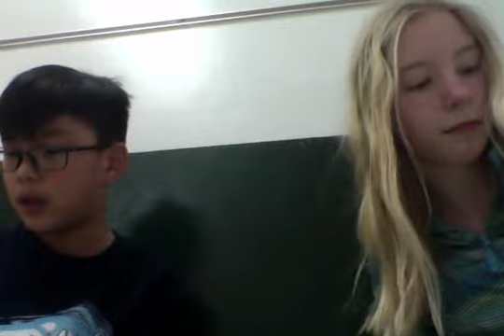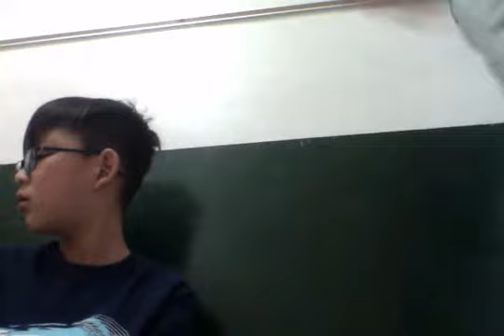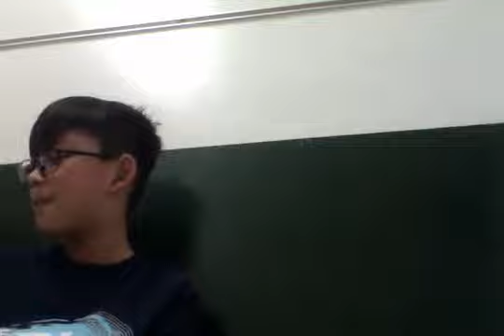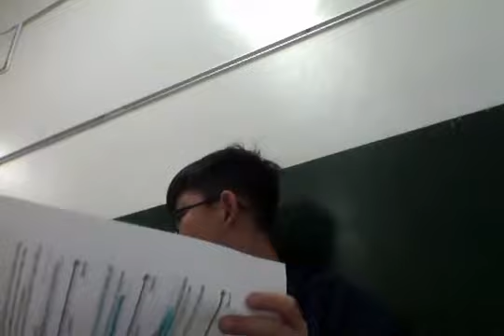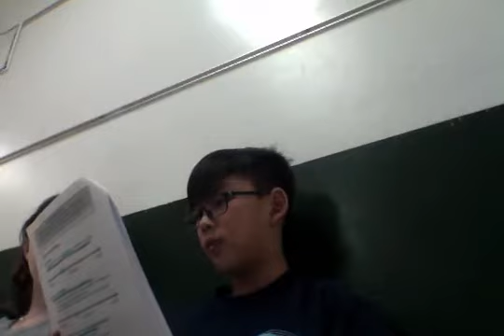21st Century Skills Progress Report: My Growths with Evidence, -Gavin. E